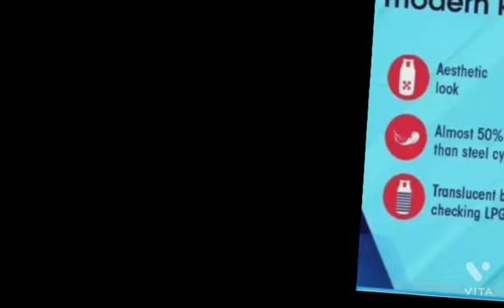LPG Smart gas cylinder வந்தாச்சு இனி கவலை வேண்டாம்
indian oil corporation Ltd introduce smart gas cylinder it's very safety home kitchen